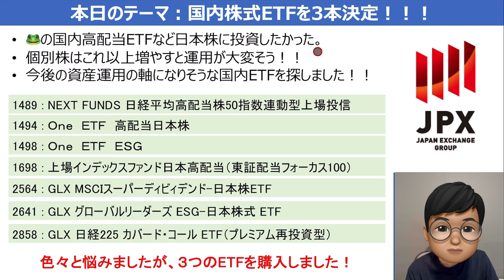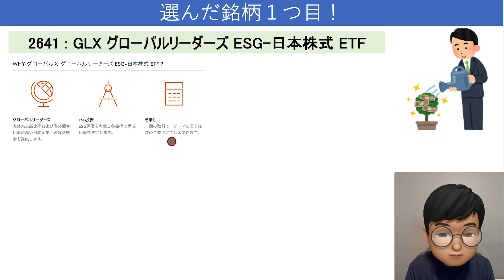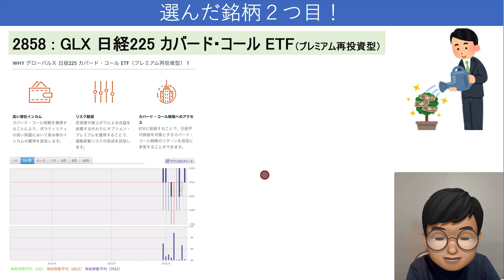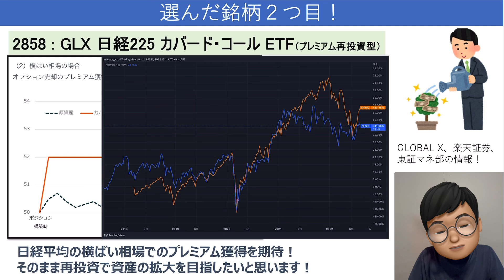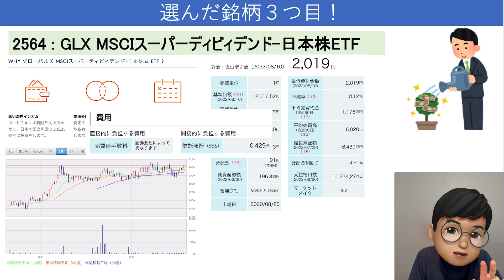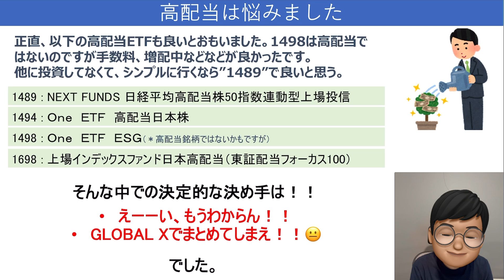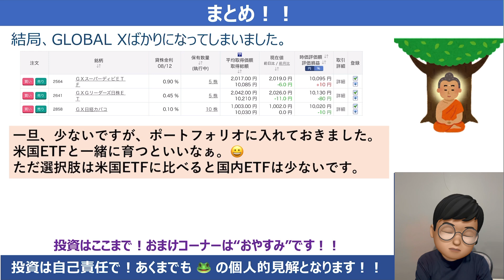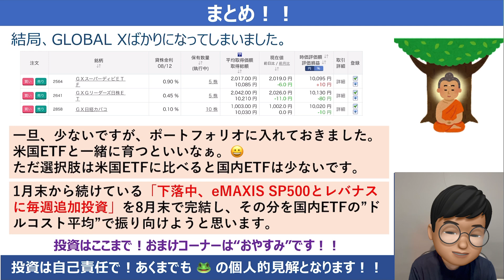【銘柄追加】国内ETFの3銘柄を追加！高配当＆コア＆カバード・コールを取り揃えました。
こんにちは！カエル🐸です！

8月に入って米国市場もますます株価が戻ってきてくれましたね。
インフレのピークアウトが期待ですね。
しかしながら、リセッション・・・ま、考えてもしょうがないので淡々と投資を続けていきたいですね。
そして投資は米国一辺倒ではなく、分散という観点もあるし、生活の基盤は日本んなので国内ETFも買いました。色々と本当に迷いましたが、3本のETFを買いました。先に答えを言うと、GLOBAL Xが発売している3本のETFです。

色んなETFがある中で選びました。どの銘柄もまだ歴史が浅かったりしているので、なかなか難しいのですが、今回は思い切って選んでみました！
他にも良いETFがたくさんあると思いますので、みなさんも探してみてください。

今後も、みなさんに投資状況を共有して行きたいと思いますので、引き続き、よろしくお願いいたします！！

💳おすすめのカード
"楽天カード"
楽天経済圏でのポイント蓄積の入り口は楽天カード！プレミアムカードなら楽天証券の投資信託もポイント１％です！
・ 一般カードはこちら！

📗おすすめの書籍
”ウォール街のランダムウォーカー”
 少し難しいですが理論からおすすめポートフォリオまでわかります！

”ファイナンス理論全史”
 三菱UFJ国際投信の方が書いたわかりやすい投資理論の歴史！いろいろな考え方を学べます。本を読むのが早い人ならすぐに読み終わる感じです。

”２１世紀の資本”
【r›g】 で有名なノーベル経済学賞のトマ・ピケティさんの本。こちら本を読む前に本に出演の映画を見るのがおすすめです！

”敗者のゲーム”
インデックス投資が間違いない、、、という力強い理論と説明です。でも、結局、自分は変な投資をしちゃうんですが。

”投資で一番大切な20の教え”
バフェットさんも絶賛する本です。投資の考え方とかで、この手法でOKっていうだけでなくて、自分で考えていく思考力を考えさせられる作品です。

”インデックス投資は勝者のゲーム”
バンガードを創設したボーグルさんのインデックスファンドの説明の本です。もうほぼ、素人投資家にとってはこの本を読んで、じっとS＆P500というのが良いでしょう。でも、そんな彼でもアセットアロケーションで株式と債券の比率に悩むそうです。

📱おすすめ電子書籍リーダー（楽天が好きならこれ！）
🐸も使っている８インチサイズがちょうど良いと思います！

🎙️撮影機材
iPadでプレゼン動画、iPhone 14 Pro MaxでMe動画、マイクは以下です。
マイク：SHURE MV88＋VIDEO KIT
マイクアーム：For Shure mv7マイクアーム
（MV88にはこのネジも